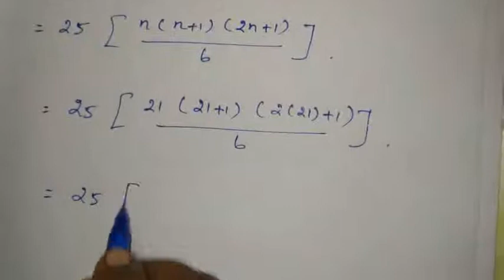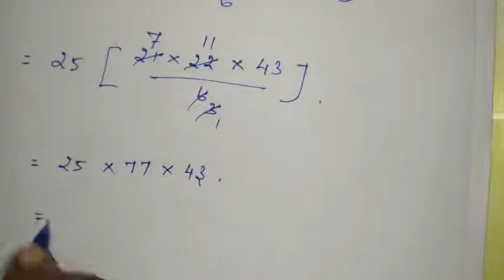10th std Maths Chapter 2 (NUMBERS & SEQUENCES)Example 2.56